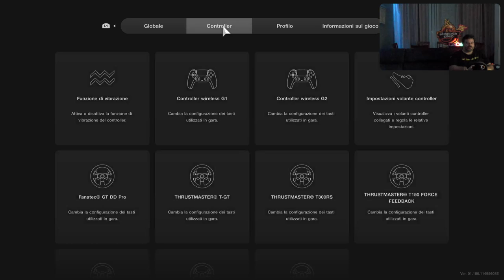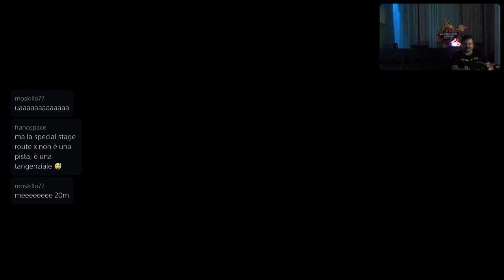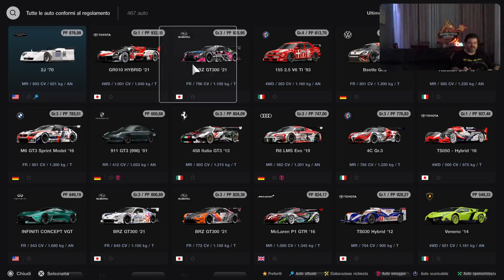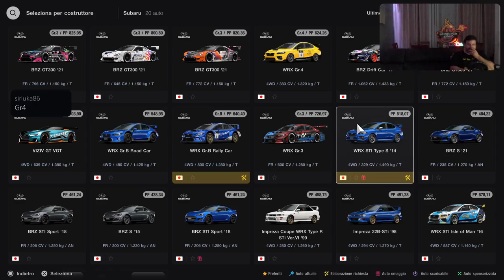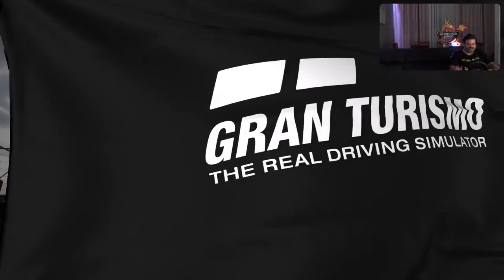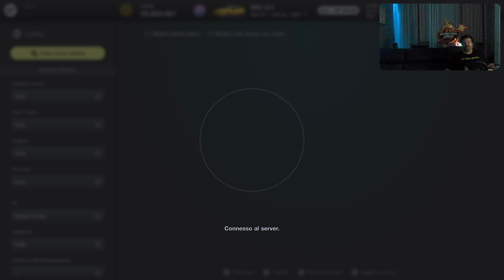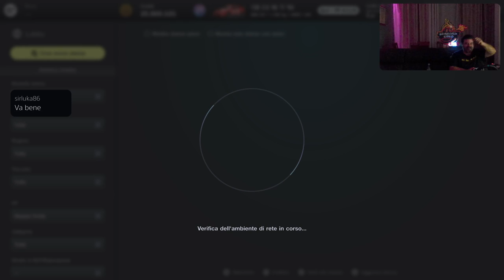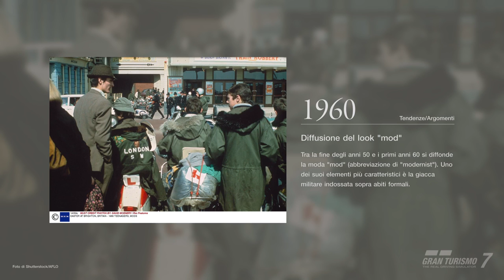GRAN TURISMO 7 [PS5-ITa] GT7 the best - Marcodrums Games - in Live 20/07/22